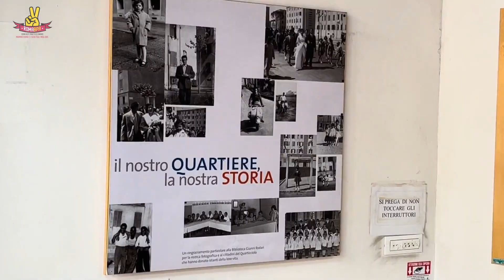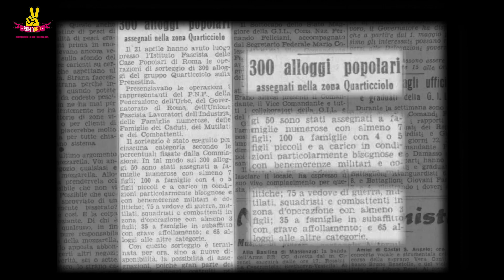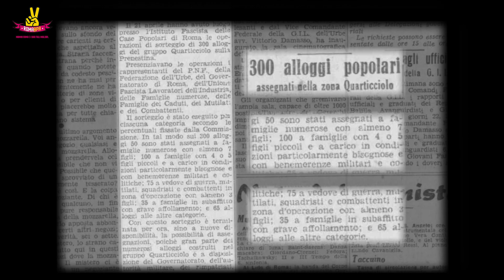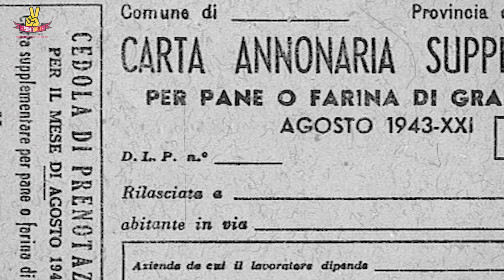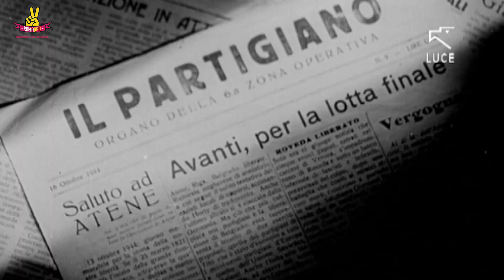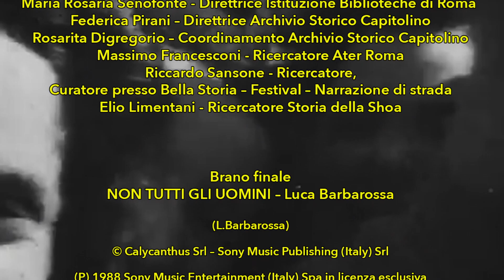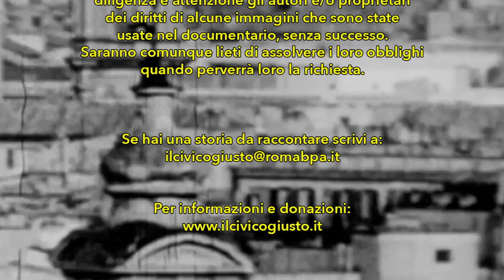Il Civico Giusto - Quarticciolo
Beppe, Gina e undici bambini spalancano le loro braccia e la porta del loro appartamento al Quarticciolo. Così si salvò la famiglia Limentani. Un abbraccio che si ripete ottanta anni dopo.